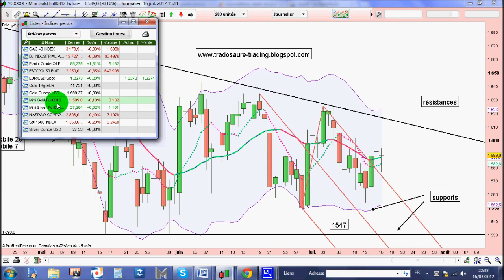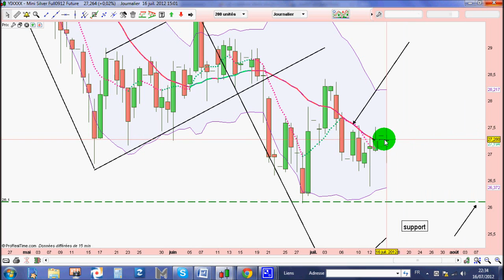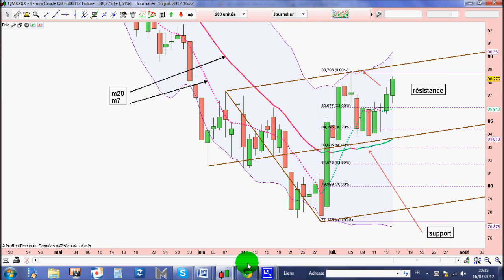[17/07/2012] Analyse technique matières premières